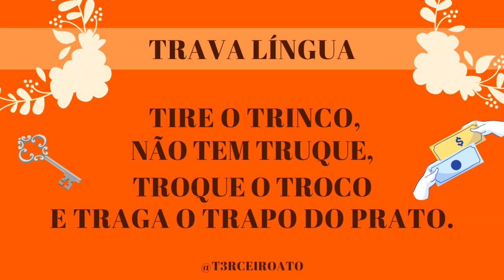Memória, Coordenação Motora e Artes Plásticas - Aula de Teatro | T3rceiro Ato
E a nossa sexta aula está no ar!!!

Hoje vamos nos divertir muito e se exercitar com atividades que mexem com a memória, a nossa coordenação motora e ainda teremos uma atividade em parceria com as Artes Plásticas!

Vamos fazer juntos esses exercícios?

Caso queira contratar o nosso serviço entre em contato com a gente pelo e-mail ou pelo nosso instagram: